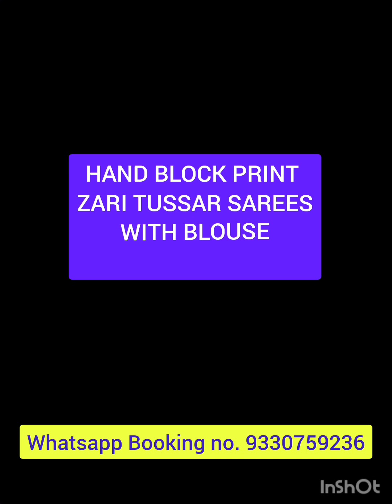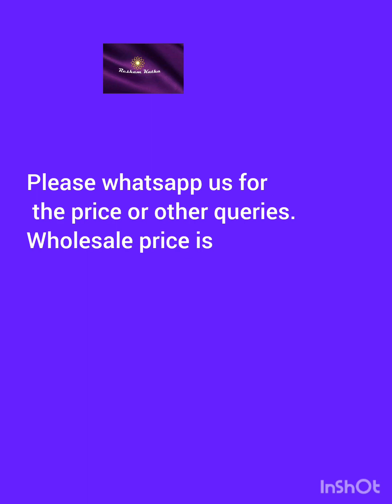HAND BLOCK PRINT ON ZARI BORDER BISHNUPURI TUSSAR SAREE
Please whatsapp to book on 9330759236

tasar
tosor
tussor
bishnupuri